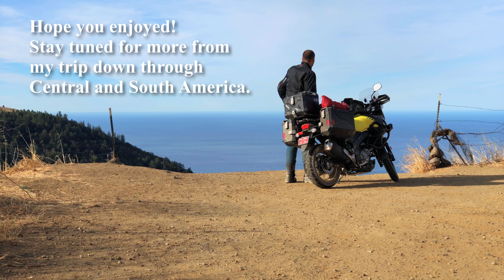Crashing the bike in Big Sur, preparation for Central and South America. Suzuki V Strom 650 xt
Going on a camping trip down to Big Sur California from San Jose. Going through Old Coast road and camping up at Prewitt Ridge.
My name is Gustaf, in December of 2018 i'm setting of on a trip down through Central and South America on my bike. The bike is a Suzuki V-Strom 650 XT 2018 (DL650 xt) named Zuzu.